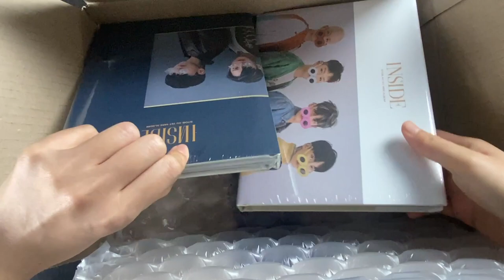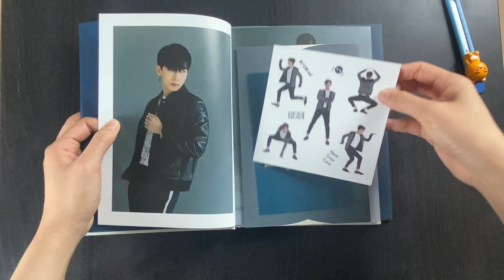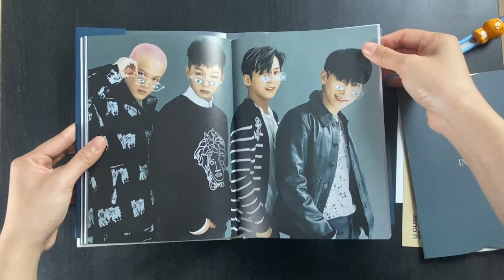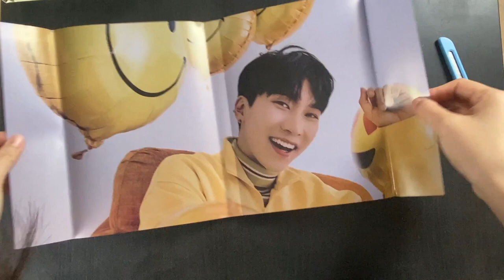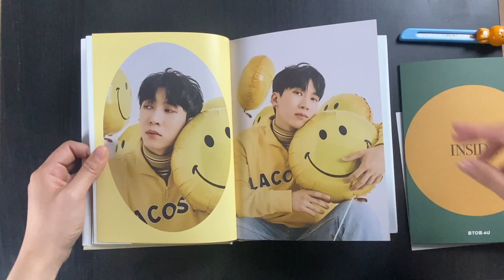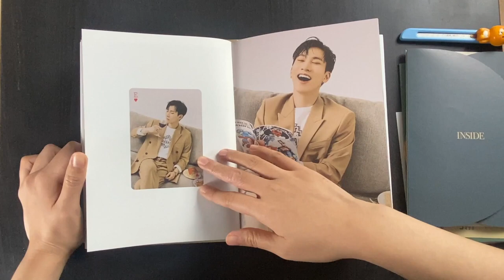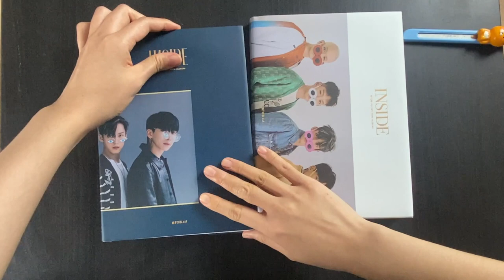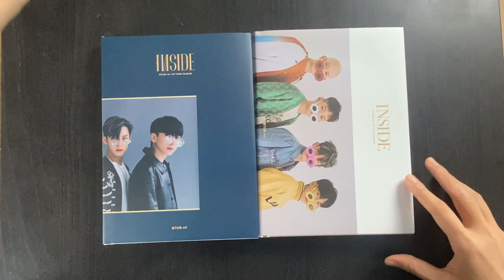BTOB 4U (비투비 포유) 1st Mini Album INSIDE Unboxing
Hi everyone! We finally received our BTOB 4U INSIDE album and were able to unpackage it. It looks amazing, and we're really excited about the contents and songs for this album! Hope you guys enjoy the video!